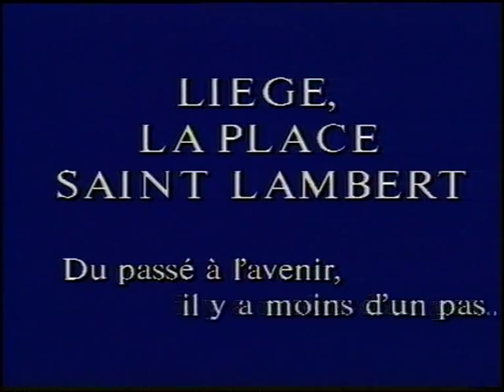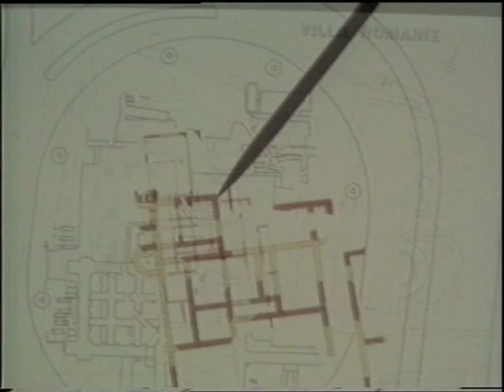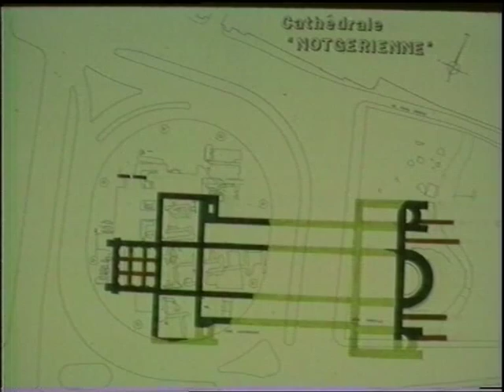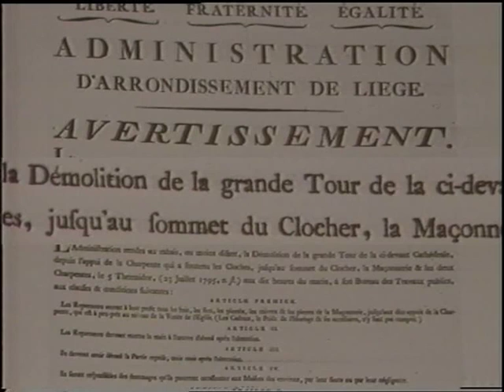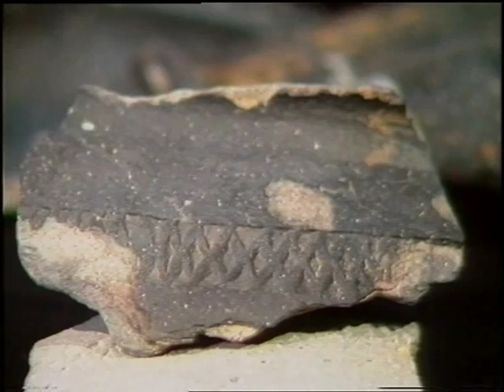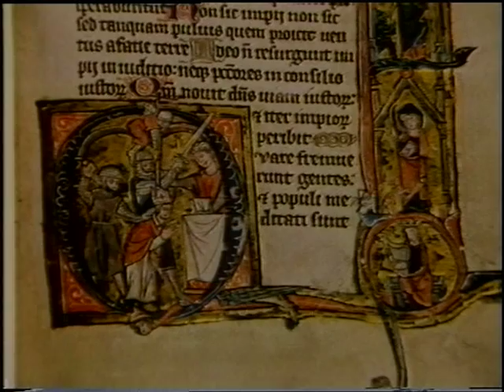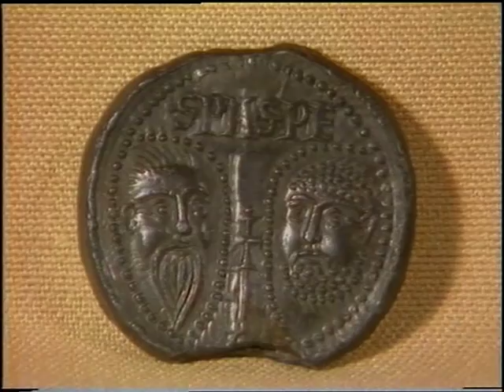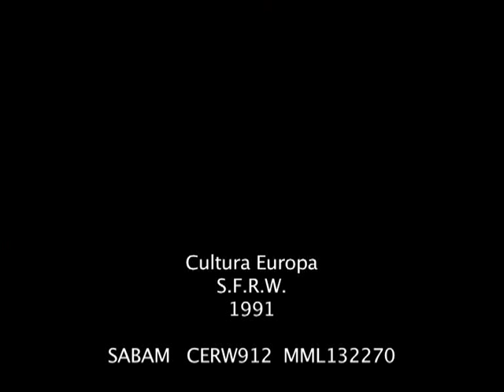Liège, place Saint-Lambert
Ce film est le fruit du suivi sur plusieurs mois du chantier de fouilles de la place St-Lambert à Liège. Il est destiné à un large public, d'où son caractère pédagogique. But du film : faire une synthèse en images de ce que le visiteur (liégeois et étranger) a pu voir sur le site.

Un film de Cultura Europa, 1991